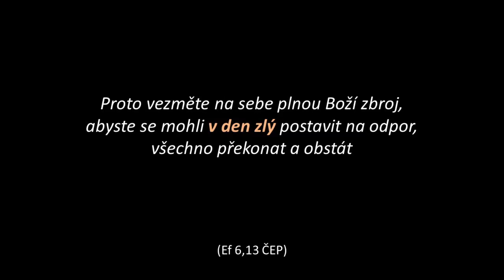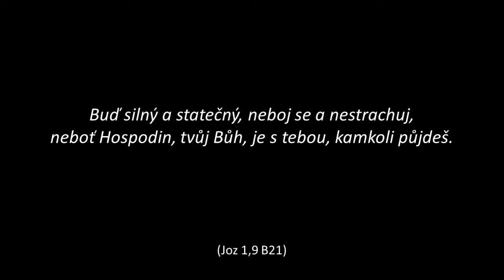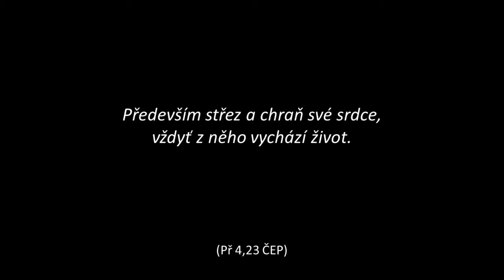Karel Řežábek: Pancíř | 21. 3. 2020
Kromě víry, o které jsem mluvil včera, je další důležitou zbraní proti strachu láska. Apoštol Pavel o ní píše ve svém dopisu křesťanům v Tesalonice: Oblecme si víru a lásku jako pancíř a naději na spásu jako přílbu (1Te 5,8).
Co má pancíř chránit? Naše srdce...